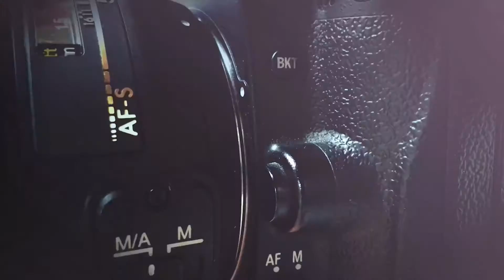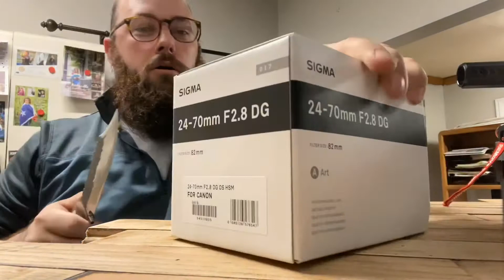New gear!!!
Seriously y’all, Arlington Camera is the best in the business! Check them out, and let them know we sent you for a special discount!